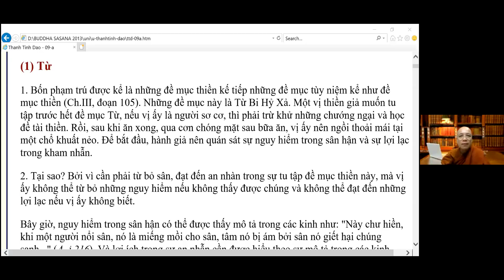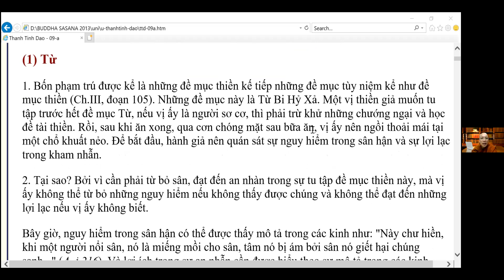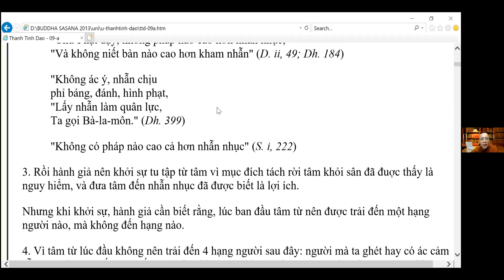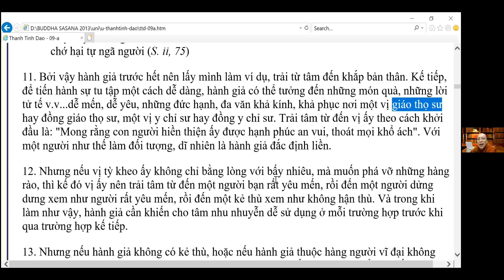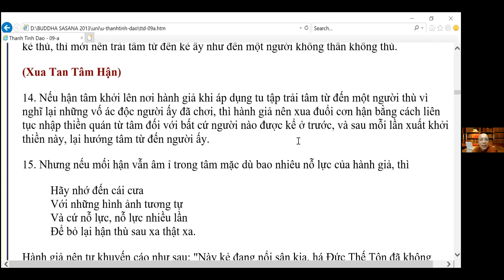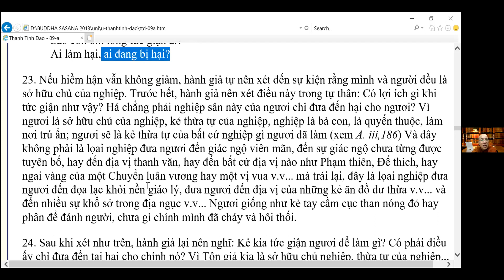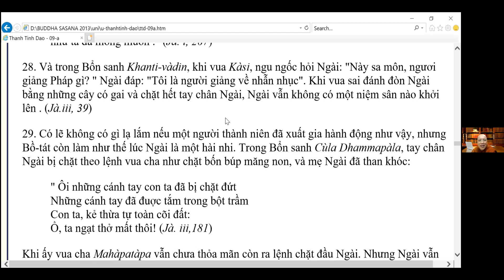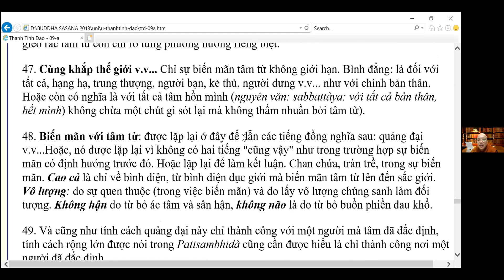Pháp Đàm 30- NS Liễu Pháp - Mô Tả Định - Đề Mục Từ - Phần 1. Ngày 5 tháng 6- 2021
Pháp Đàm 30 - Ni Sư Liễu Pháp giảng giải Mô Tả Định - Đề Mục Từ - Phần 1 và các câu hỏi Phật pháp trong buổi Pháp Đàm 30 ngày 5 tháng 6, 2021.